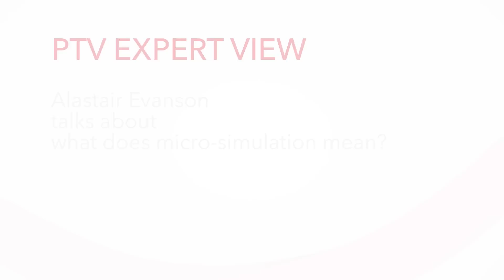PTV Expert View: What does microsimulation mean?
“Are you playing computer games?” – Alastair Evanson, PTV Group’s expert for microsimulation, often gets asked when working with PTV Vissim. Watch him explain the small, but important difference.

PTV Expert Views: Mobility trends, future developments of logistics and current issues in traffic simulation – in this series members of PTV Group share their insights and knowledge.